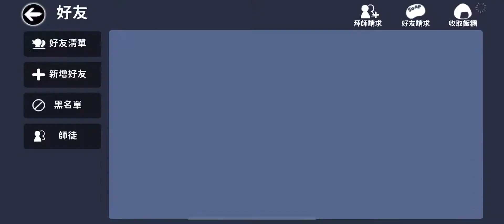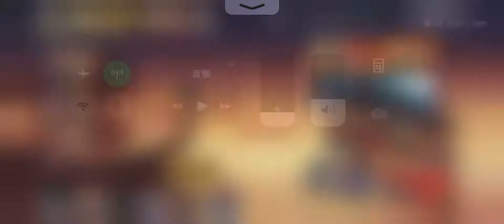2021年7月23日忍者必須死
東京奧運選手村確診染疫 Olympic 2021微解封 自律 不自律憂鬱症阿滴BNT鴻海台積電鬼頭陀忍者必須死 半週年豪忍者必須死 神炎杖升4星 合成S級寶物 半週年慶典活動 阿力 小黑 黑龍 SSR S級 國防大學 雷beta 3Vs3 競技場 家族團戰 20210722忍者必須死 小黑 阿力 下台經濟艙商務艙三星四星飯店旅館朱雀禮 限時活動 狂忍影忍首儲好禮 神子龍契約 慶典廣場慶典活動戰令背包巡邏武器合成分解SSR火炎仗飯糰巡邏勾玉忍幣戰鬥場集會所故事家族廟會遊園限時活動SSR三星武器慶典全民party 印度🇮🇳Delta變種病毒屏東四級封村台南祖孫返國祕魯倒垃圾講話1分鐘就確診新北市夜市微解封台61定速90公里追撞警車Coin Master ad wow Jennifer Lopez 霈金幣大師卡蒂B新廣告cardi B買咖啡四個廣告村莊殺手雪莉 100倍寵物 狐狸老虎犀牛新廣告 兩人結伴遊玩一人確診足跡14天遍佈台中西屯北部okurrrr怕周球podcast Coin Master ad wow Jennifer Lopez 金幣大師卡蒂B新廣告cardi B買咖啡四個廣告村莊殺手雪莉Coin Master ad wow Jennifer Lopez 硬幣金幣大師卡蒂B新廣告cardi B買咖啡四個廣告村莊殺手雪莉Coin Master ad wow Jennifer Lopez 金幣大師卡蒂B新廣告cardi B買咖啡四個廣告村莊殺手雪莉 爆笑失控饒舌秀 PUIPUI天竺鼠車車 phi 鬼滅刃軍營Coin Master ad wow Jennifer Lopez 金幣大師卡蒂B新廣告cardi B買咖啡四個廣告村莊殺手雪莉 100倍寵物 狐狸老虎犀牛新廣告 okurrrr怕周球podcast統神端湯滑倒跌倒罔腰懷孕鳳梨大甲媽祖鎮瀾宮北港朝天宮彰化南瑤宮白沙屯拱天宮跑跑卡丁車 手機版 手遊 rush +創世新車痞子妹藍寶睏寶栗子妹2021年6月17號 跑跑卡丁車 手遊 rush+ 森林木桶 城鎮高速公路 新賽車環球馬拉松 阿斯拉 城鎮南山 城鎮運河K9 pro plus 感應酒精噴霧測溫一體機本土確診鬼滅之刃三級警戒溪湖葡萄棄單家族媽媽萬華雙北停課學生全國麗園忍者必須死新垣結衣結婚星野源 月薪嬌妻陳時中柯文哲侯友宜 阿公店獅子會炒股astronomia 第四級警戒 身分證末碼打疫苗猝死13死Bnt郭台銘英國變種美國加州解封印度日本東京奧運30老人疫苗施打猝死日月潭九蛙滿水位bucks nets公鹿籃網G7nba選手搭經濟艙官員搭商務艙道歉下台教育部行政院總統
水稻收割收成 AW6120割稻機YH7120收割機 AW7120 YANMAR 野馬HJ7120 台61線快速道路王功段Gopro hero 7縮時攝影 Er112 DR120 抖音精神小伙 Er587 Libanon Lebanon iphone 12 大甲媽祖鎮瀾宮北港朝天宮彰化南瑤宮白沙屯拱天宮高端疫苗颱風地震德國洪水水患猝死高血壓解封降二級中度颱風